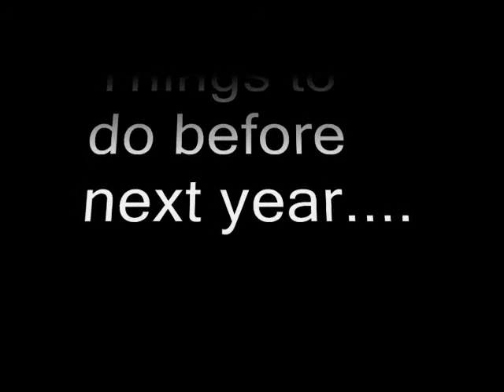2009 How to Build a More Successful FBO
NATA's How to Build a More Successful FBO Seminar Series